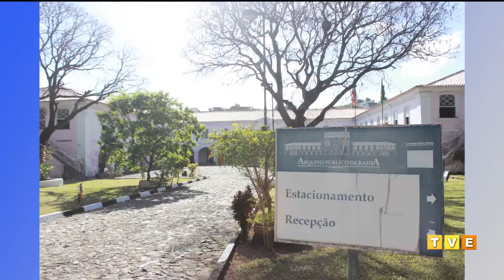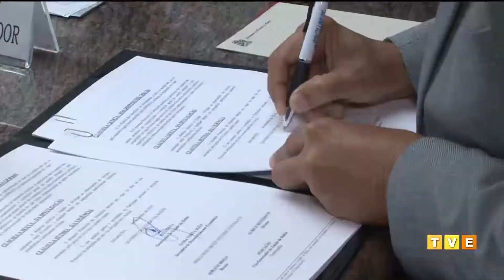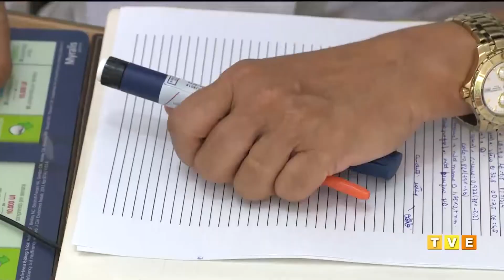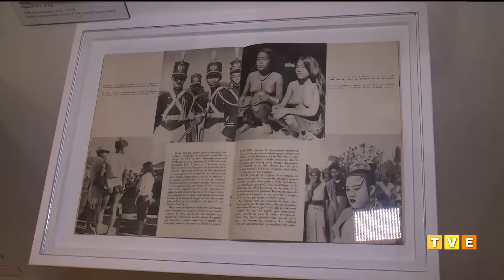TVE Notícias - 06.12.18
Chuva chega ao Recôncavo e deixa cidade de Cachoeira embaixo d'água.

Corpo de mulher atropelada no Campo Grande é enterrado. Mãe da vítima continua internada em estado grave.

Ambulantes recuperam mercadorias apreendidas no centro de Salvador, mas não sabem onde vão trabalhar.

Indústria de sucos e vinhos vai ampliar produção na Bahia e anuncia nova fábrica.

Especialistas alertam para risco das dietas milagrosas de emagrecimento disponíveis na internet.

Exposição reúne fotografias de Pierre Verger publicadas nas décadas de 1930 e 40.